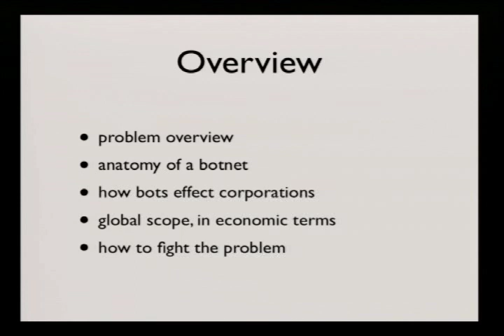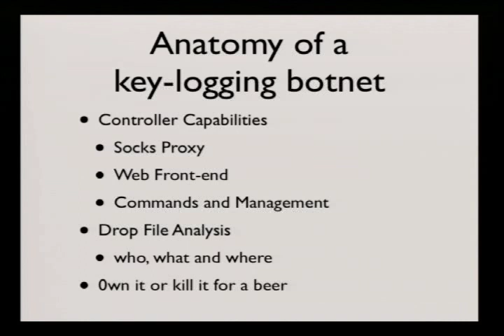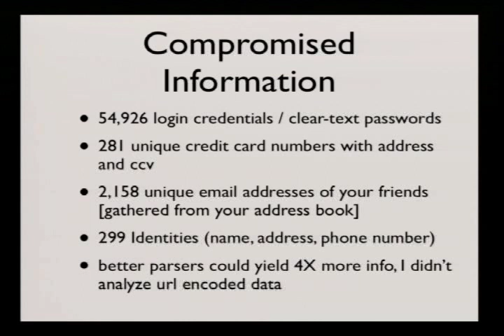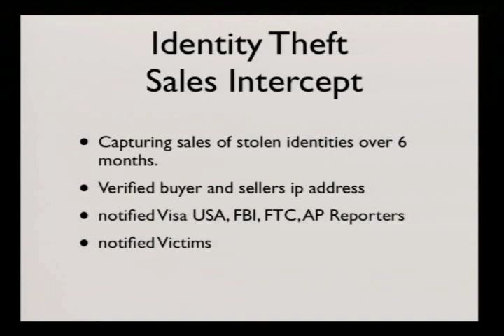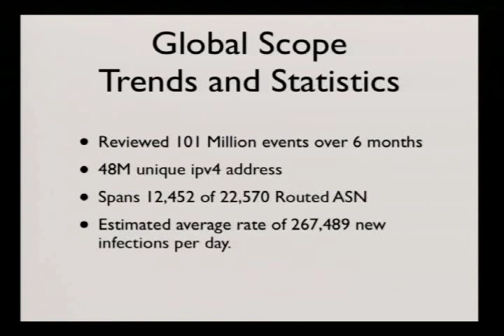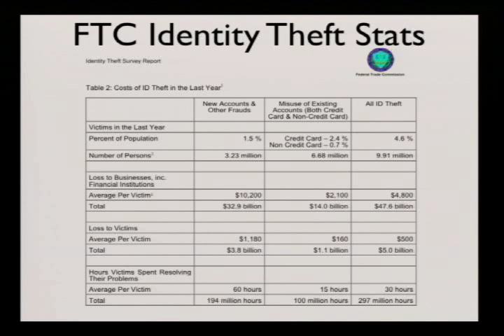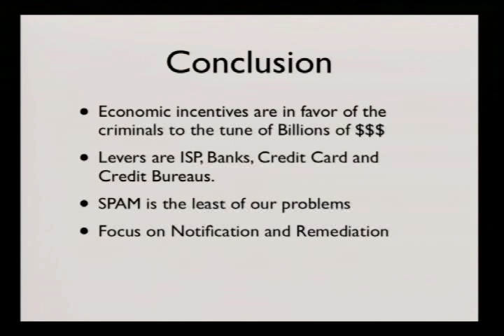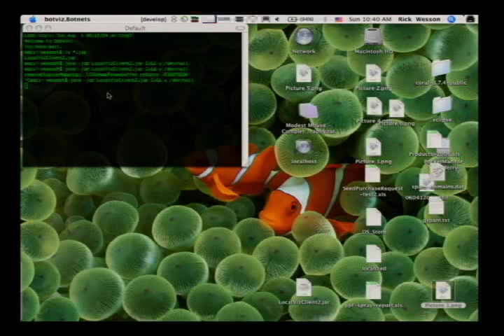DEF CON 14 - Rick Wesson: Abuse and the Global Infection Rate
Rick Wesson: Abuse and the Global Infection Rate

Abstract: Detecting global abuse patterns with realtime black lists, spamtraps and honey pots. Understanding what your network is doing to the rest of the community is difficult, we discuss how to use our tools to understand how your network is abusing other networks and show graphs and stats of trends globably and within the us.

Bio: Rick Wesson has worked in the IETF and ICANN on DNS, whois, and Registry and Registrar protocols; Served for 4 years as the CTO of the Registrars Constituency in the GNSO/ICANN framework and 2 years on the ICANN security and Stability Committee.